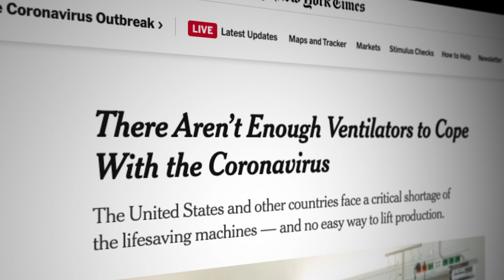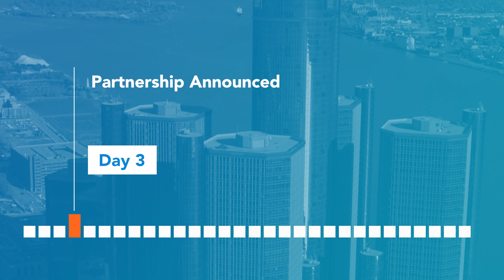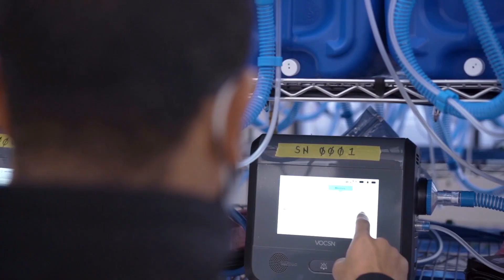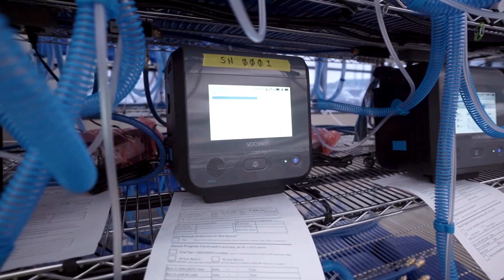One Team. One Mission. One Month.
GM and Ventec: First Month of Partnership to Create VOCSN Critical Care Ventilators. In just one month, the partnership between Ventec Life Systems and General Motors has gone from a phone call to delivering VOCSN critical care ventilators to frontline medical professionals fighting COVID19. See how it all came together.